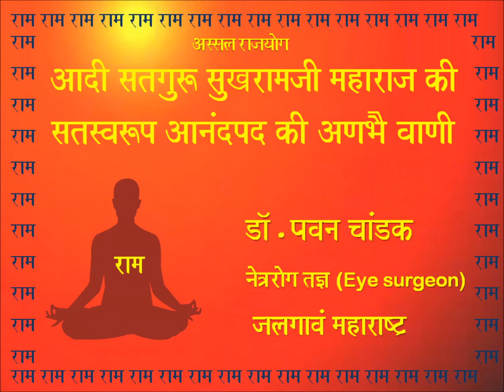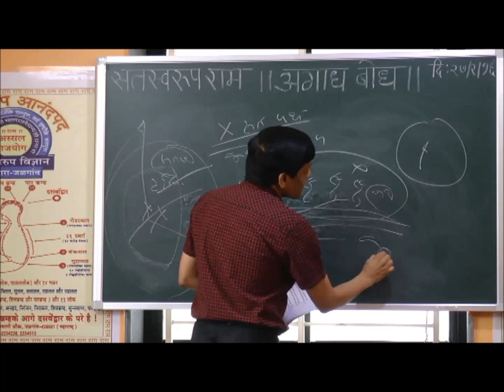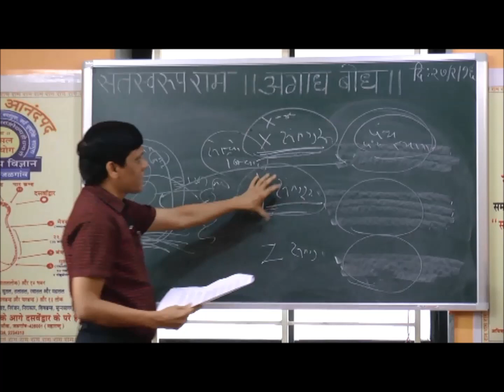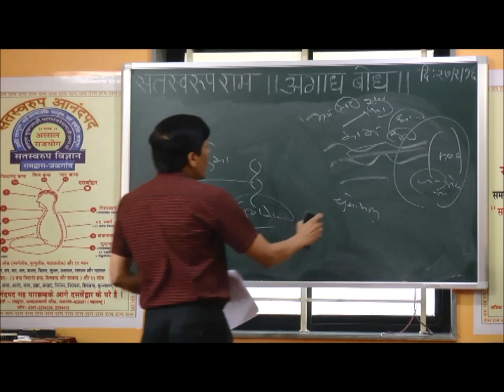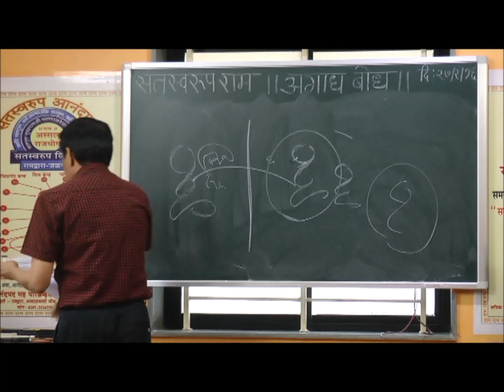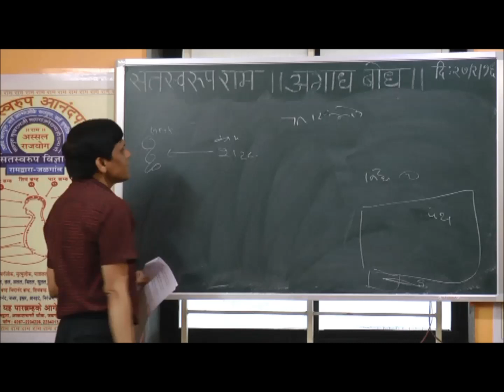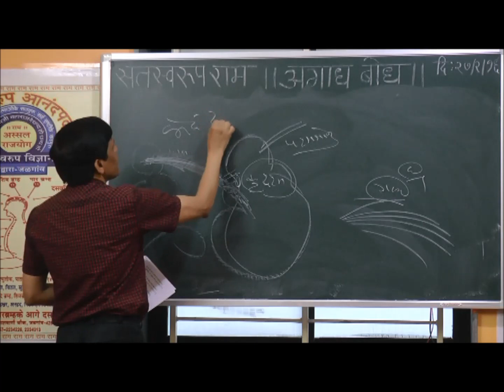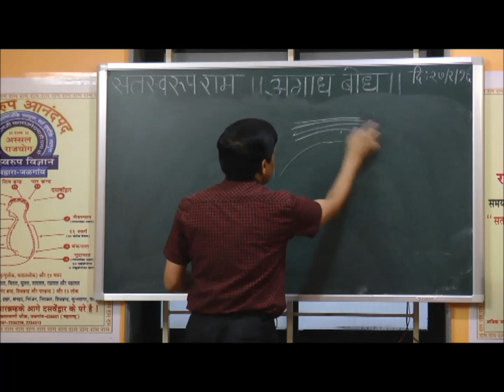PART 5। सतगुरु ही सर्वश्रेष्ठ है। अगाध बोध। DR PAVAN CHANDAK JALGAON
Here is another video of spiritual knowledge of SADGURU SUKHRAMJI MAHARAJ AND KABIR SAHEB. I have tried to explain all the sakhis as it is.

Do watch and connect back if you need any help.